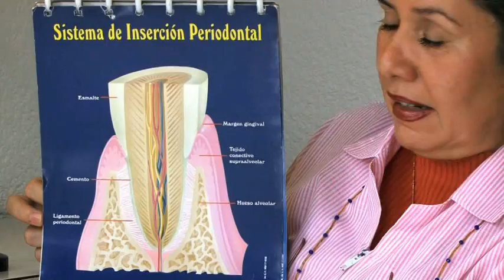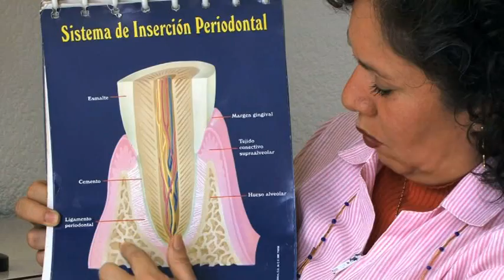Salud Dental : Áreas del diente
El diente está dividido principalmente en 3 áreas: el esmalte, la corona clínica y la raíz.  Una ortodoncista con más de 20 años de experiencia te explicará los detalles de cada área en este video gratuito.

Expert: Dra. Martha Leticia Zavala Jiménez
Bio: Estudió la Licenciatura en Odontología en la Universidad Latinoamericana en Cd. de México. Obtuvo la especialidad en ortodoncia en la UNAM.
Filmmaker: Glenn Pieper